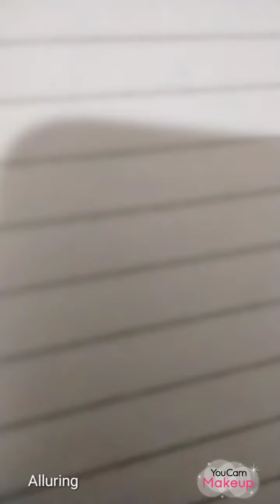Short Oriflame Presentation@ Ainee Rehman#Short Video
Es video me mene bHt short me Oriflame work samjhanay ki kosis ki ha ta k ap ka concept clear ho mazeed detail k lie orifalme join. krnay k lie Mje se What's app pr rabta karian.  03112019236